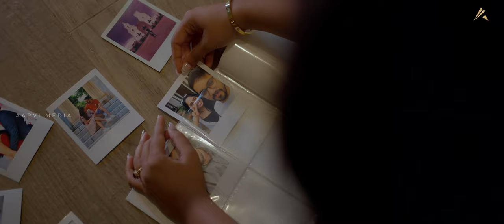Love Story | Aarthi x Sri Charan | Full Video | Aarvi Media